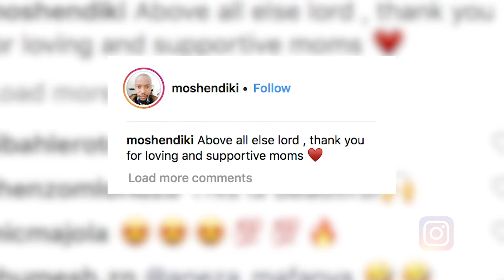BET Breaks AF EP 30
Catch up with TheFlame and see what has been happening with our faves in Africa and across the globe with our latest episode of BETBreaksAF.